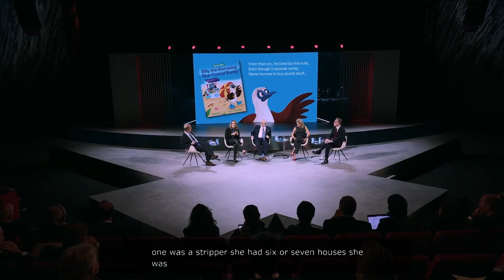Reputational risk | 2023 INTERNATIONAL BANKING CONFERENCE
Reputation is one of the most important values ​​for companies in general, and even more so for those that belong to the financial system. Our culture (films, TV shows, and literature) often portrays business and finance figures as greedy, power-hungry, and corrupt. Should the financial industry, so aware of its reputational challenges, care? These sessions provide answers and key points about reputational risk.

Welcome to SantanderGroup, the official communication channel for Santander Bank on YouTube. All the information regarding the bank can be found in the communication room of the corporate